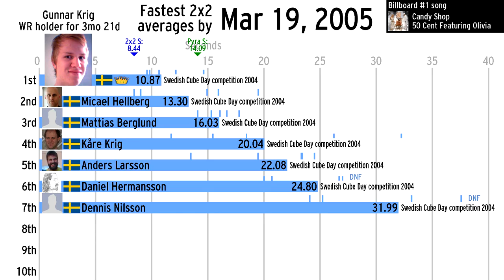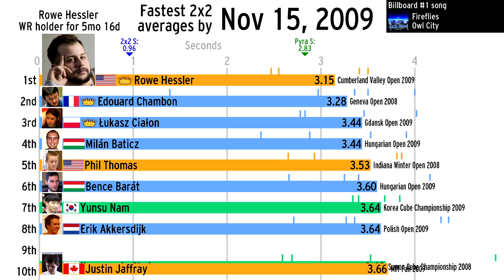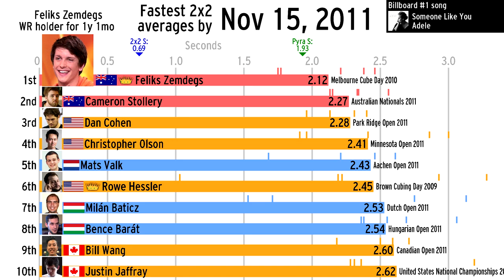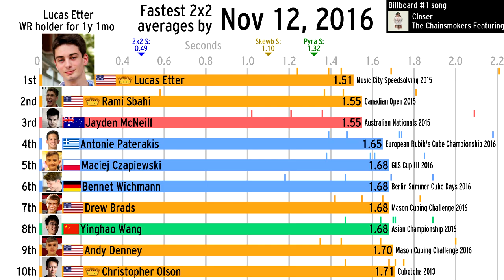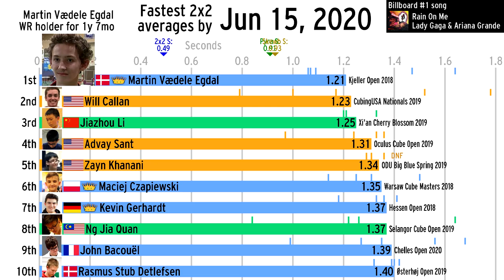The history of the fastest 2x2 Rubik's Cube averages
I haven't made one of these videos in FOREVER, so here is a new one! Hopefully there are no mistakes